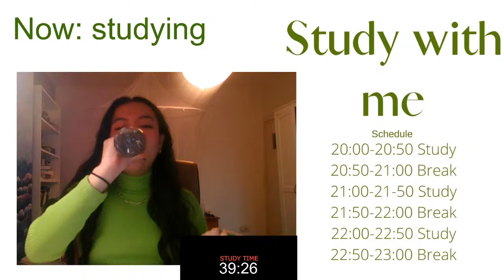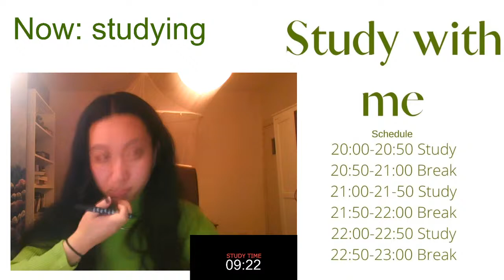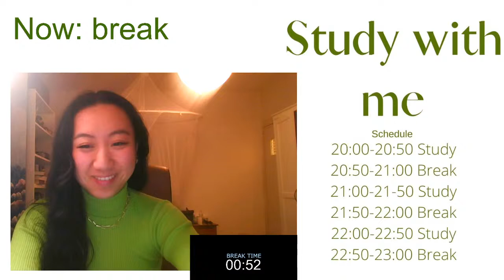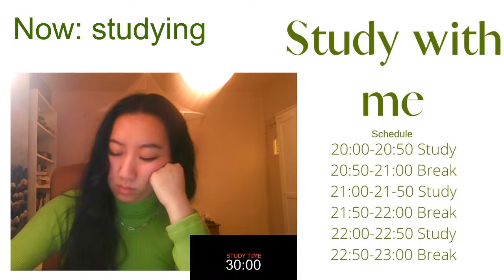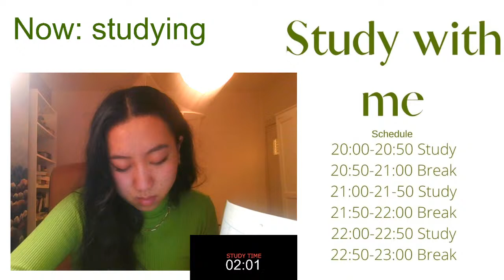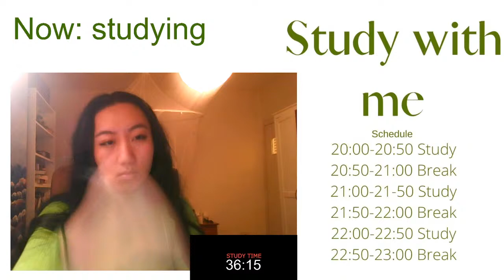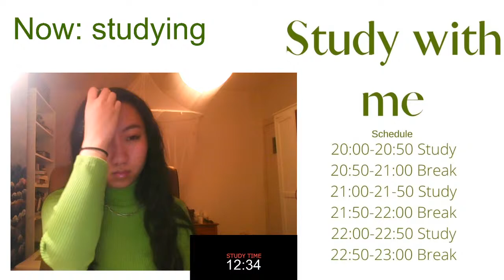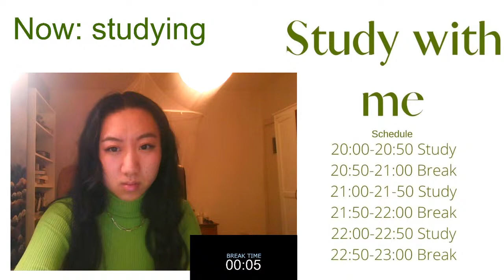STUDY WITH ME: POMODORO RAINSOUNDS 50/10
Hi my name is Yunsi! I am a 23-year old college student. Currently studying pharmaceutical sciences in Europe. I created a space online where students can study together. It's kind of like an online library. We use the pomodoro method. This studying method allows us to focus better and motivate each other.

Today's schedule

20:00-20:50 Study
20:50-21:00 Break
21:00-21-50 Study
21:50-22:00 Break
22:00-22:50 Study
22:50-23:00 Break

Central european time

OOTD
top: bershka
pants: levi's 502
earrings: thrifted
necklace: aliexpress

I only reply during breaks